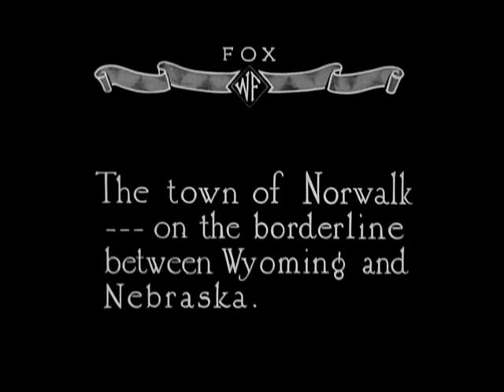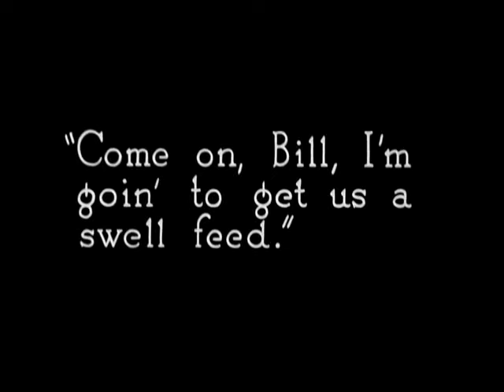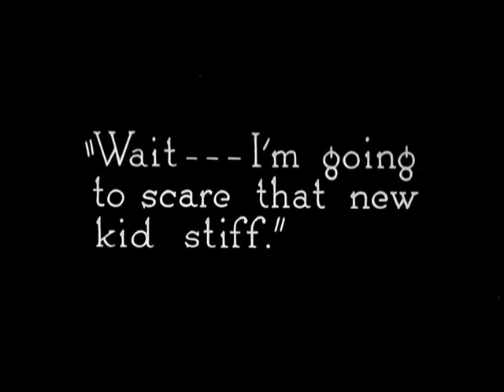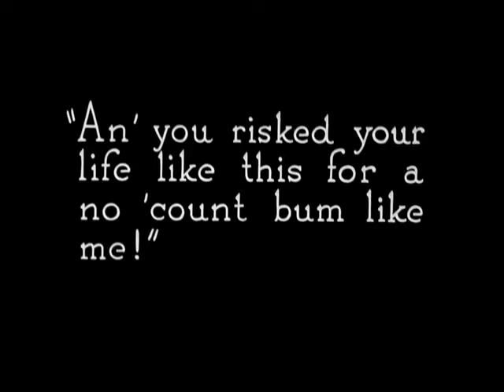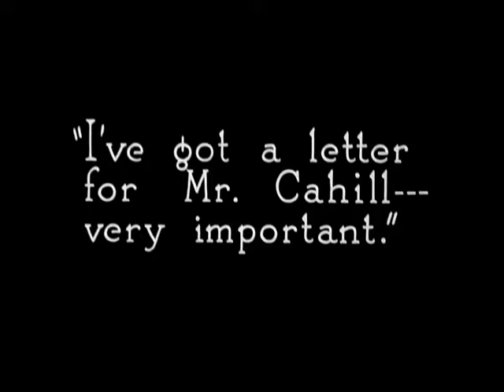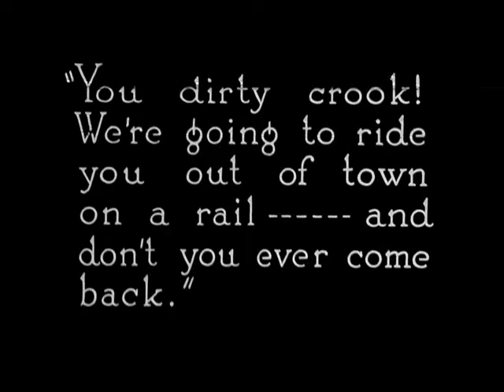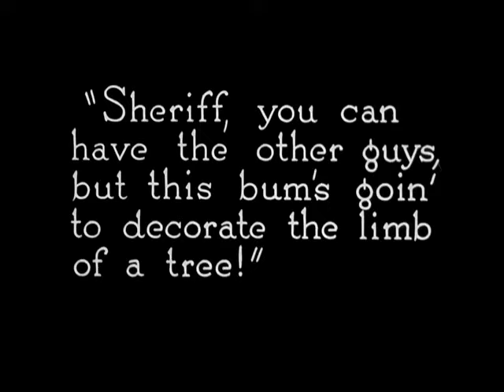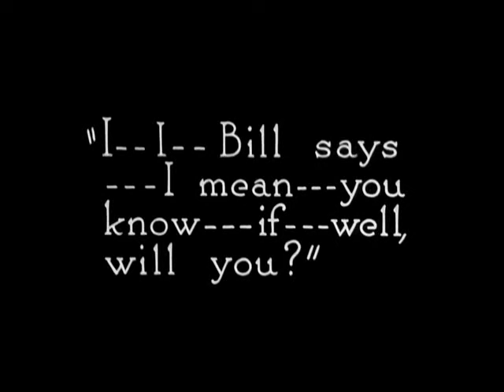Buck Jones in John Ford's "Just Pals" (1920)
The town bum, Bim (Buck Jones), is a hobo hated by all the adults in town because they see him as a disgrace and nothing else. Bim is a guy with absolutely no drive in life. He's content to avoid work and sleep as much as possible. Only when a cute kid, Bill (Georgie Stone), blows into town does he begin to show signs that he can be a responsible and productive citizen. That's because, for the sake of the kid, he's willing to settle down a bit and mend his ways. Bill has ran away from home and the two quickly become friends. Bim gives Bill a bath and promises Mary Bruce (Helen Ferguson) to take Bim to school.

Bill steals a uniform so Bim can get a job, and gets hurt thrown off a train by brakeman (Bert Appling). Bim rescues Bill and takes him to the town Doctor, Dr. Stone (Edwin B. Tilton), where the doctor's wife, Mrs. Stone (Eunice Murdock Moore) discovers Bill may be a runaway with a reward. They plot to keep Bill away from Bim.

Mary is wooed by Harvey Cahill (William Buckley). Mary is in charge of a memorial fund raised by the school children, and Harvey convinces her to give her the money to cover the shortage, though she's reticent about the whole thing. The townspeople come to her for the memorial fund and she gives Bim a note to get the fund from Harvey. Mary supposedly sees a boy drowning some kittens and faints. Bim sees Mary being carried to the doctor, reads the note and confronts Harvey who gives him the money he has stolen.

The town Sheriff (Duke R. Lee) opens the safe to find the money missing. Bim is arrested for returning the money but escapes with Bill. Bim and Bill meet up with outlaws planning to rob the town bank. Bim tries to stop them but the outlaws tie them up. Nearby a car roars down a hill, the driver is thrown out. A boy comes out, frees them and they pursue the outlaws into town. Bim catches them robbing the bank, the towns people catch them. Outlaw (Slim Padgell) claims Bim is one of them and Bim is tied up.

Harvey attempts to escape with Mary while Bill tells the sheriff he is the real villain. A rich man appears claiming to be Bill’s father but upon seeing him says he isn’t. The boy from the car turns out to be the man’s son and Bim gets a reward for rescuing him. Harvey is unmasked as the chauffeur who kidnapped the boy and is arrested. Bim and Bill, dressed in suits show up at Mary’s house. Bim stumbles through a proposal and they walk off.

A 1920 American black & white silent comedy-drama Western film directed by John Ford, produced by William Fox, story by John McDermott, scenario by Paul Schofield, cinematography by George Schneiderman, starring Buck Jones, Helen Ferguson, Georgie Stone, Duke R. Lee, William Buckley, and Edwin B. Tilton.

In 1920 Jack Ford and Harry Carey had some kind of falling out, and they never made a Western again together. Ford left Universal and moved to Fox, where he believed he would get more recognition, and make more money. Ford's first film for Fox Film Corporation after his contract with Universal Pictures expired, set in what would become to typify John Ford’s America: the town of Norwalk, on the border between Wyoming and Nebraska. He is credited onscreen as 'Jack Ford', as was typical for his earliest films. This film plays much like many of D.W. Griffith's melodramas, which is understandable since Ford got his start with Griffith.

The lesson and message is to look after your fellow man, especially if they are more vulnerable than you and to always be yourself. Ford returns to this theme of the ne'er-do-well who turns out to be a pretty nice guy throughout his career. Best handled in his series of Will Rogers comedies: "Doctor Bull" (1933), "Judge Priest" (1934), and "Steamboat Round the Bend" (1935). All three were among the studio’s biggest hits of their respective years.

Buck Jones was one of a legion of cowboy actors around at this time who got into the business because they could ride a horse, but a talented and popular performer nonetheless. He rarely did comedy, but he seems to have taken to it well, and yet he also displays a dramatic depth that is important here.

Many of Ford's later films are cold hearted with fatally flawed feature characters. But here, Ford paints a picture and builds up the world and spirit of the time that the film takes place. The picture comes off authentically and contains a loving heart of friendship, introducing the theme of the partnership between two vagabonds, a young man and a boy, who support and help each other, a precursor of the elements that forerun the achievement of Charles Chaplin and Jackie Coogan in "The Kid" (1921).

A fairly effective little action and adventure fare, indulging insentimentality, but also taking aim at the hypocrisy of humanity. Typical of its time, and would have been all but forgotten were it not for being directed by a young John Ford. Given that Ford is one the greatest director in the history of cinema, this is of interest to anyone studying Ford's career.